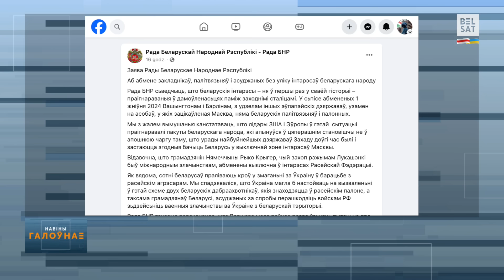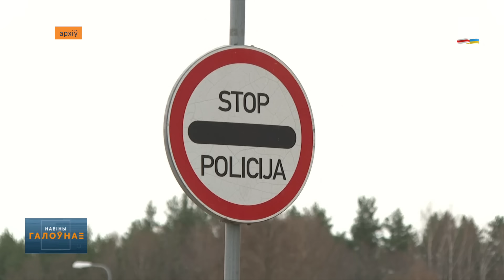⚡⚡ Беларусы абураныя "гістарычным" абменам палітвязняў / Навіны дня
2 жніўня, перад вамі кароткі агляд навінаў на "Белсаце" Навіныдня

00:00 Анонс
00:07 Беларускія інтарэсы праігнараваныя ў справе абмену зняволенымі – заявіла
01:11 Шольц патлумачыў, чаму Берлін пагадзіўся выдаць РФ Красікава
02:24 Навальны павінен быў выйсці на волю ў межах абмену
03:11 Лукашэнка пракаментаваў публікацыі медыяў, датычныя ягонага здароўя
04:14 Былы прадстаўнік АПК ВалерКавалеўскі стварыў новую палітычную структуру
04:59 Інфляцыя ў Беларусі прагназуецца памерам 5-7 адсоткаў
05:31 Латвія ў асобных выпадках будзе ўпускаць на сваю тэрыторыю аўтамабілі з беларускаю рэгістрацыяй
06:18 ЗША не прызналі перамогі Мадура на прэзідэнцкіх выбарах у Венесуэле
07:24 Настасся Шкурдай прабілася ў фінал Алімпійскіх гульняў у плаванні
08:14 Гарадзенскі клуб "Нёман" завяршыў свой выступ у Еўракубках

Калаж з фота: kremlin.ru; president.gov.by